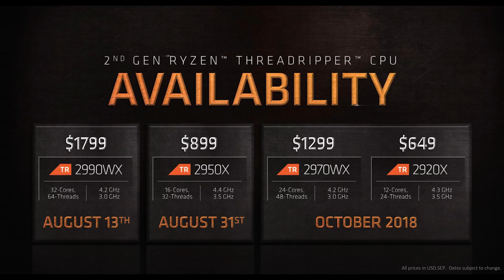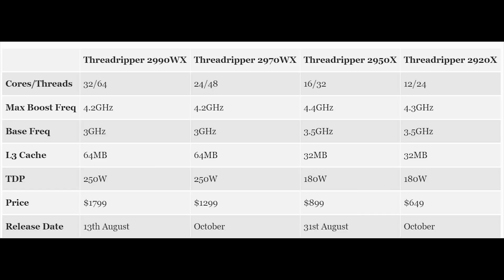AMD 2nd Gen Threadripper 2990WX and 2950X Unboxing!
Hands-on with the 2nd Gen Threadripper press kit, the new 32-core 2990WX and 16-core 2950X processors and Wraith Ripper cooler!

Buy the 32-core 2990WX here -